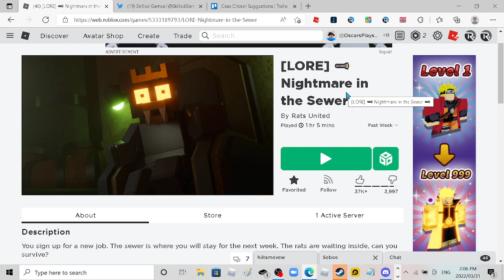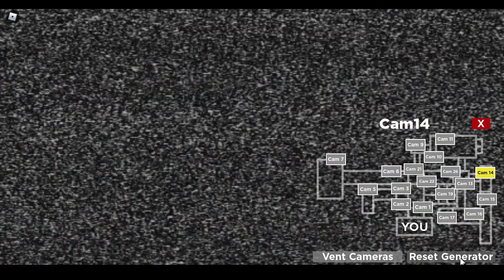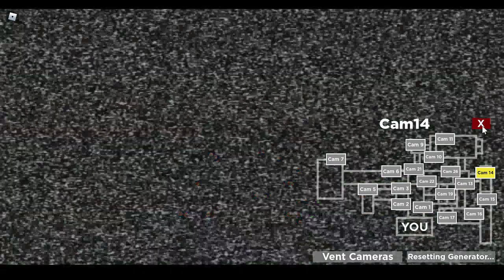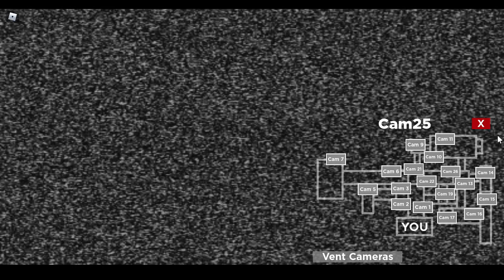i ccant beat night 4... (I will keep trying off camara)